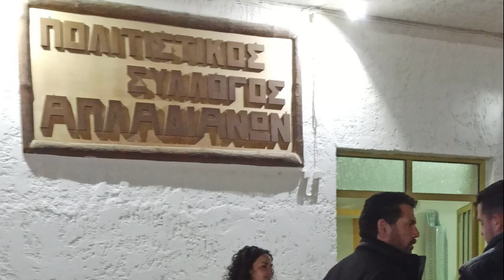1-ΑΠΛΑΔΙΑΝΑ Ο ΣΥΝΤΕΚΝΟΣ ΜΑΝΟΥΣΑΚΑΣ ( ΒΛΑΝΤΑΣ ) ΑΠΟ ΤΑ ΣΦΑΚΙΑ ΣΤΗ ΠΙΣΤΑ ΓΑΜΟΣ ΚΛΑΔΗΔΩΝ ΚΑΛΛΕΡΓΗΔΩΝ